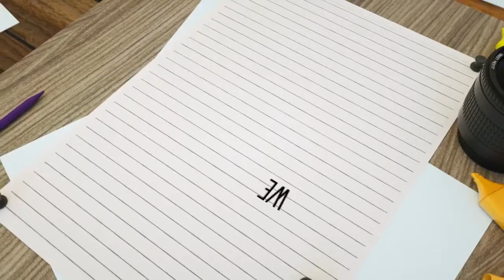After Effects Project Files - Creative Desk - VideoHive 8541836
Creative Desk is an adobe after effects template made to reveal your logo, photos, videos, text or any kind of artwork you would like to be displayed on the desk.